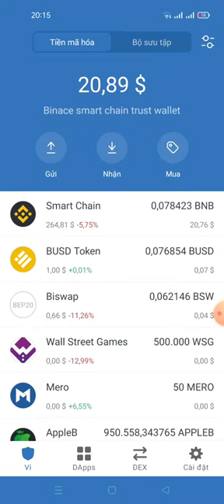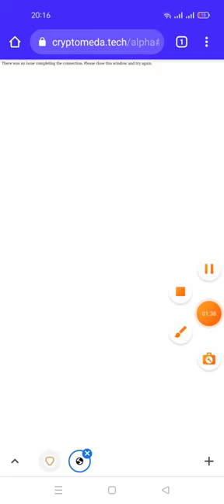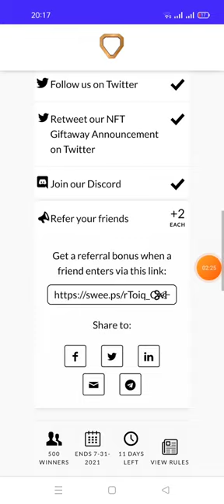hướng dẫn ăn chia500.000 TECH Token,